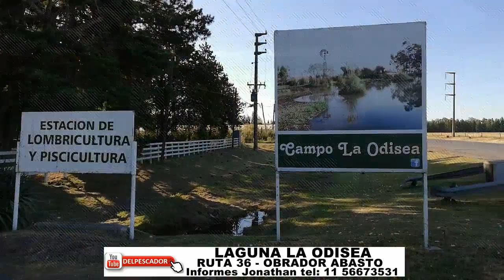Primicia: nueva laguna La Odisea por ruta 36 a 60 kms de cap.fed. para pesca de tarariras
Arrancamos el año con una Primicia: nueva laguna La Odisea por ruta 36 a 60 kms de cap.fed. para pesca de tarariras con señuelos de superficie.

Entrada 500 pesos por pescador, incluye el uso de las instalaciones, baños, parrilla y la leña para hacer el asado. Cupos limitados.

Andan muy bien los señuelos de superficie tipo plop de  Payo Argentina. Facebook: Payo Argentina